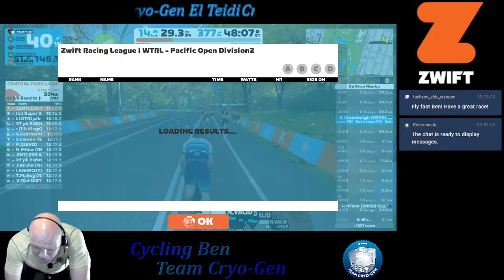Zwift with Team Cryo-Gen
Watch Team Cryo-Gen's El Teide squad smash it in the ZRL